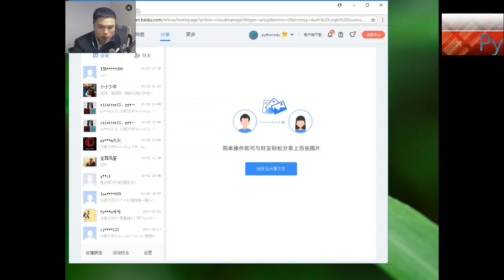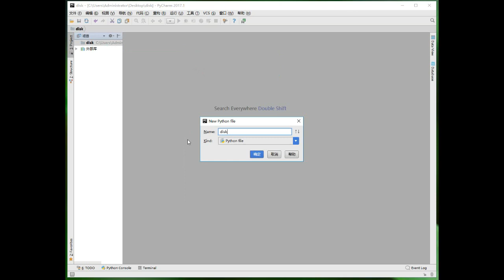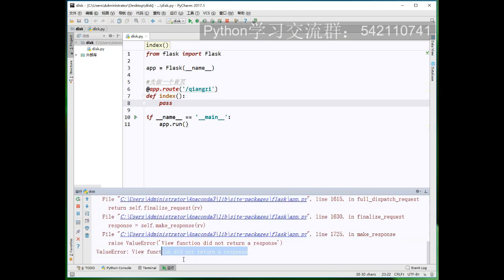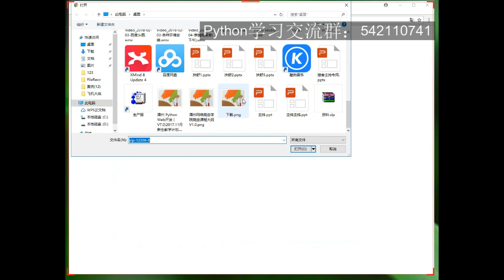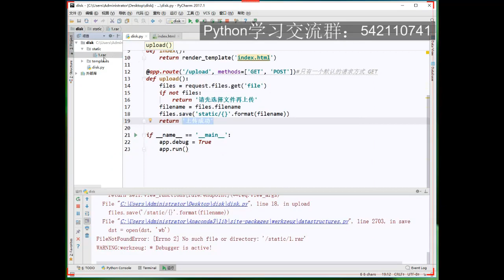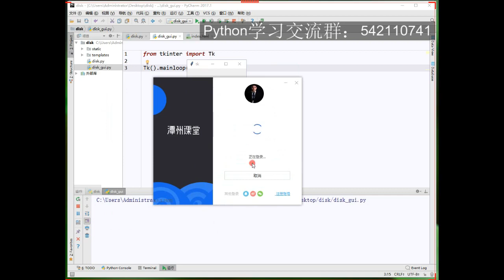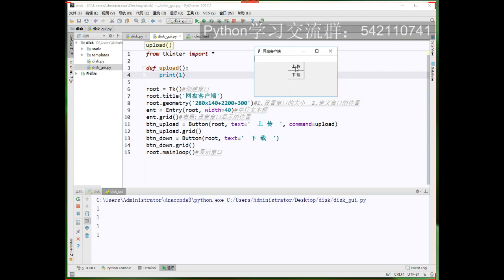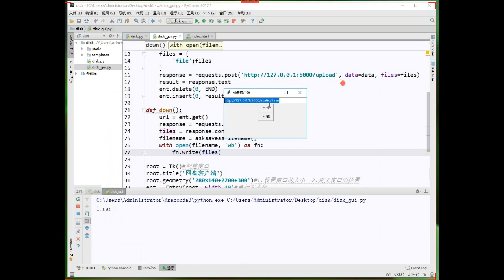Python开发多终端网盘系统全栈工程师必备技能